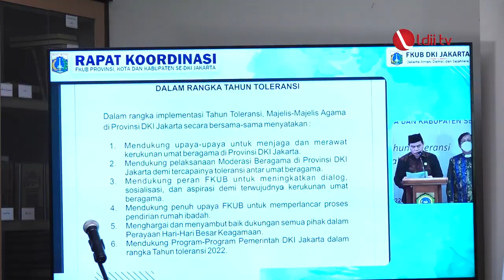LDII TV: Gubernur DKI Jakarta Tekankan Toleransi Dua Arah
Gubernur DKI Jakarta Anies Baswedan hadir pada Rapat Kordinasi Forum Kerukunan Umat Beragama (Rakor FKUB) DKI Jakarta yang diselenggarakan secara hybrid di Ponpes Minhaajurrosyidiin, Jakarta Timur (24/3). Rakor diikuti perwakilan MUI DKI Jakarta, Kesbangpol, Kanwil Kemenag, Keuskupan Agung, Parisada Hindu, Walubi, Matakin dan tokoh-tokoh agama.

Ia mengatakan, toleransi timbal balik (twin tolerance) diperlukan agar masyarakat bertoleransi dua arah sehingga memberikan ruang pada demokrasi dan agama. Toleransi menghadirkan keadilan dan persatuan dari semua unsur.

“Jakarta yang beragam perlu mencerminkan bersatunya Jakarta dengan toleransi. Hal ini dapat diterjemahkan sebagai panduan lalu melanjutkan pada perilaku, pikiran, dan perasaan,” ia menegaskan.

Facebook : Lembaga Dakwah Islam Indonesia